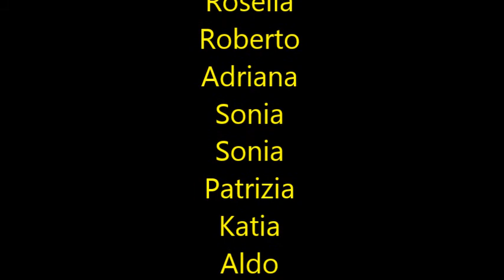FAMIGLIA FREZZA 13 MARZO 2016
2° RADUNO DELLA FAMIGLIA FREZZA